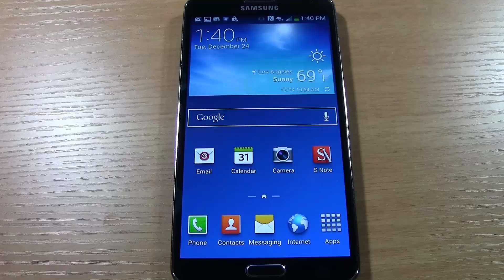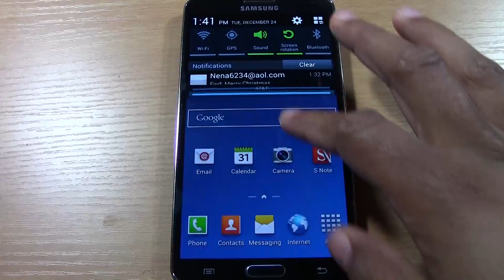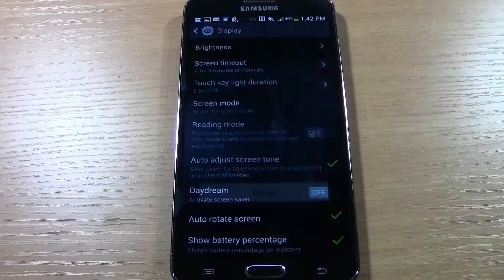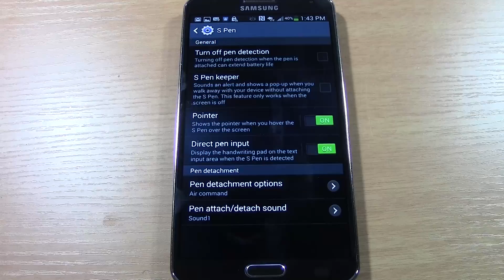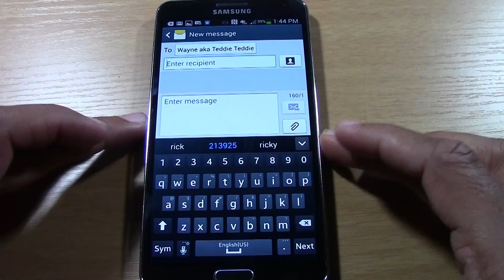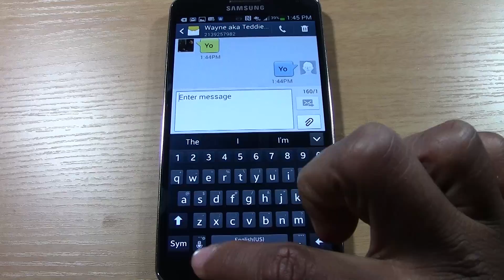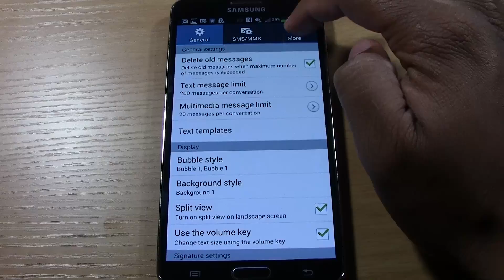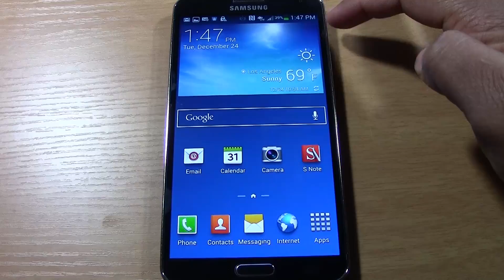Galaxy Note 3 for Beginners (Part 1)​​​ | H2TechVideos​​​